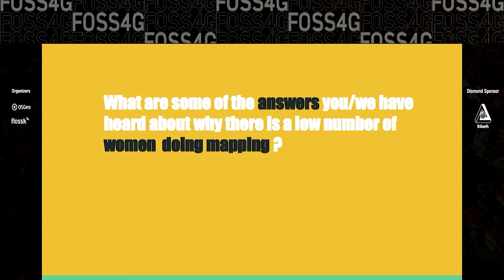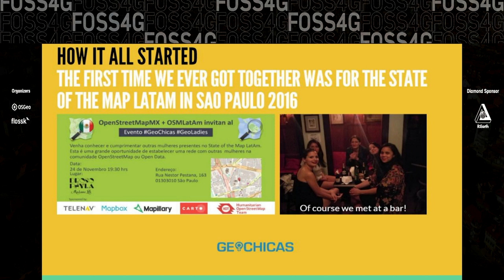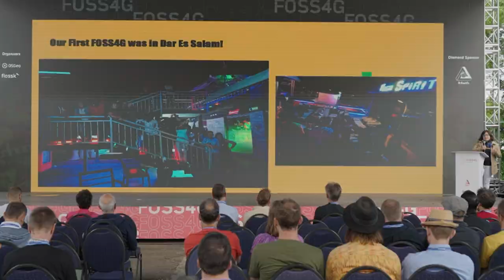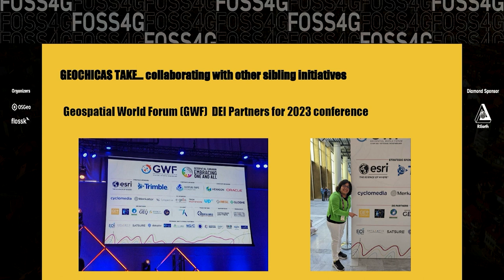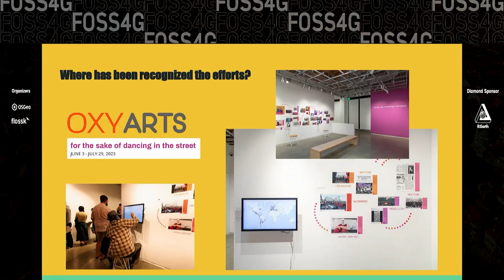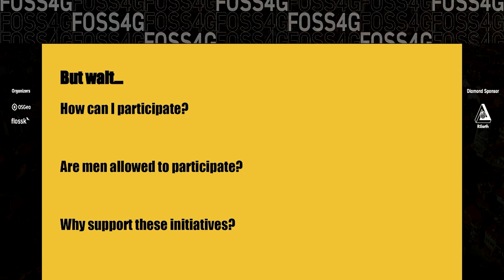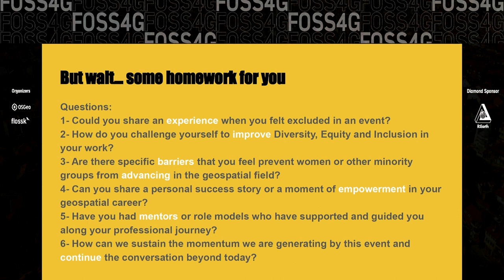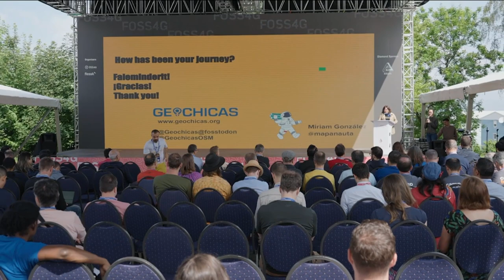2023 Keynote | Geochicas: From SOTM to FOSS4G, a Geospatial journey - Miriam Gonzalez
FOSS4G 2023 Prizren

Geochicas is a initiative born in State of the Map Sao Paolo and adopted by FOSS4G communities over the past years. In this keynote you will have the chance to disscus what had happened in the last couple of years and what is foreseen in the future of the initiative. How Geochicas is part of a larger ecosystem of siblings organizations working towards having a more balanced presence of women and minority groups in the Geospatial communities.